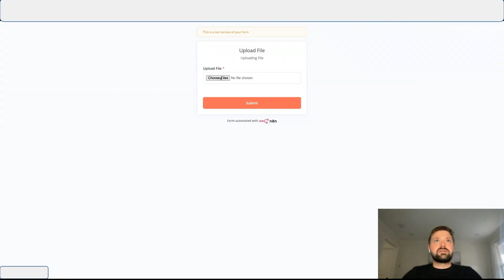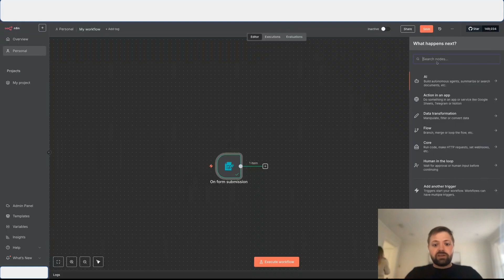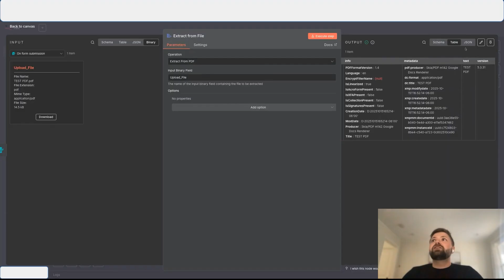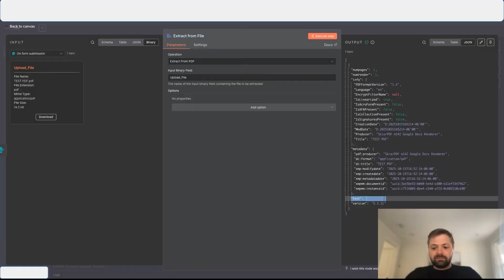n8n for File Upload - Extracting PDF Data (Part 2)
Welcome back for Part 2 of our n8n automation series! In this video, we take our file upload workflow to the next level by automatically extracting data from the PDFs users submit.

Learn how to use the powerful "Extract from File" node in n8n to automatically read and pull text and structured data directly from any PDF—no coding required. We build upon the form submission trigger we created in Part 1, transforming a simple file upload into an intelligent data-processing machine.

In this tutorial, you will learn how to:
➤ Add and configure the "Extract from File" node in your n8n workflow.
➤ Process files uploaded through a form submission.
➤ Select the correct binary field to pass the PDF data.
➤ Execute the node to extract all text and metadata from the document.
➤ View the extracted data as a clean JSON output, ready for the next step in your automation.

This is a crucial step for automating tasks like processing invoices, reading reports, or digitizing contracts.

➡️ Missed Part 1? Watch it here to learn how to set up the file upload form

Engineering by Aylex